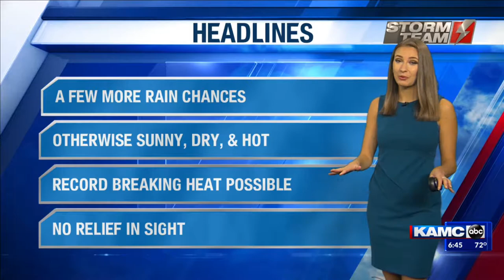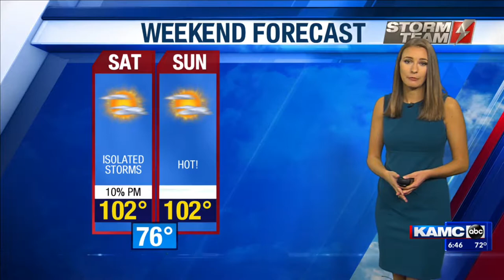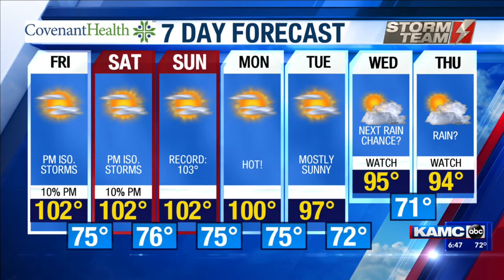KAMC HD Weather Webcast August 16th, 2019